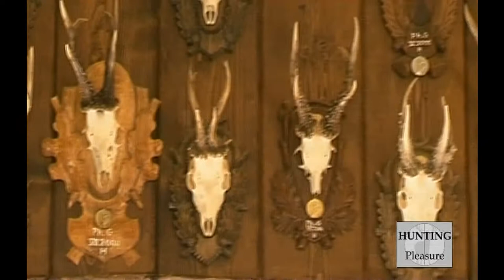Séjour Brocards au Rut Hongrie